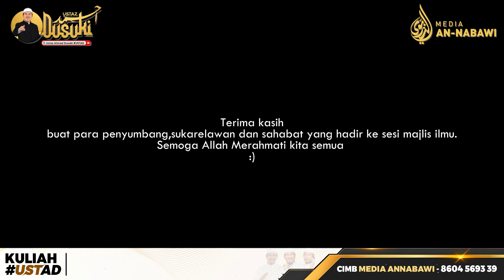Alam Pertama di Alam Barzakh| Ustaz Ahmad Dusuki Abd Rani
Alam Pertama di Alam Barzakh
Bantu UAD menyebarkan dakwah dengan sumbangan atau tajaan kuliah melalui ;
Media An-Nabawi
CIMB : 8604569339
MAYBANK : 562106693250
Kalian juga boleh ikuti secara siaran langsung di :
Ustaz Ahmad Dusuki Abd Rani